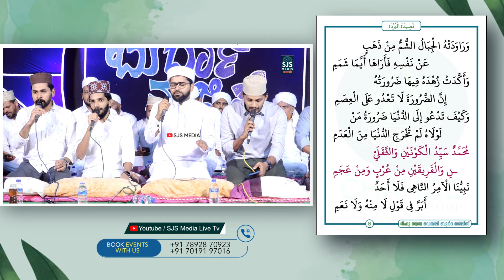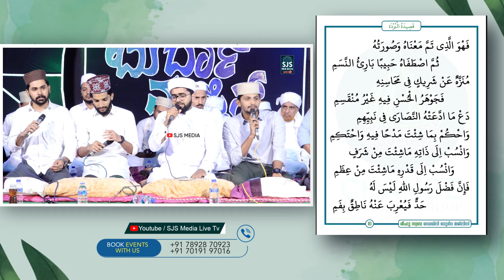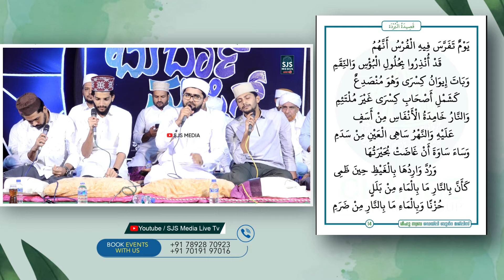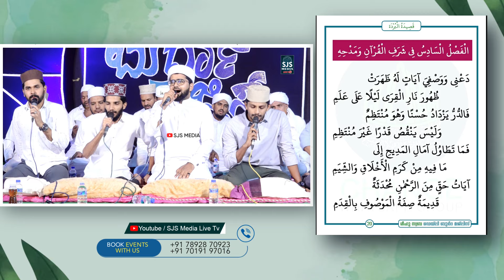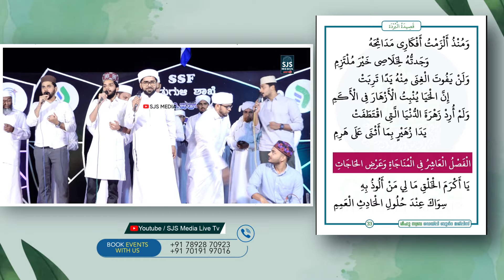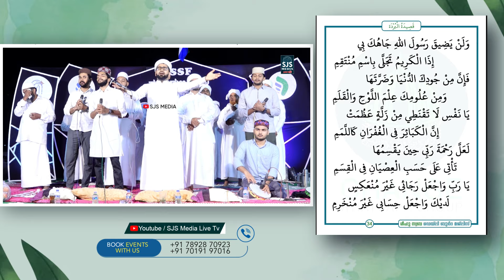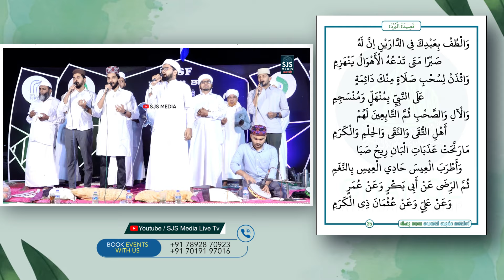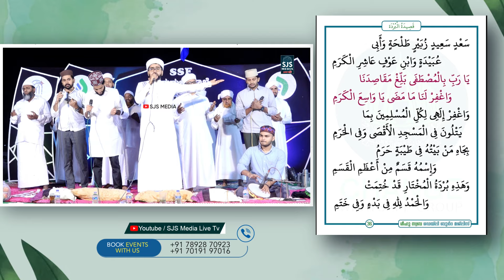Sayyid Thwaha Thangal | Qaseedathul Burdha | Full Burda Thwaha Thangal | Qaseeda Burda PDF | Qasida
For Broadcast Your Event with Us
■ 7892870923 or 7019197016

We reserve the ownership of all the content uploaded on SJS MEDIA LIVE TV Channel.
SJS Media Team won't take any responsibility, if your Social Media Account, Website or YouTube Channel is Shut down due the legal proceedings against you.

Shahinbabu New Song
Shahinbabu Tanur New Song
Shahin Babu Latest Song
Shahin Babu Latest New Song
Thwaha Thangal New Song
Sayyid Thwaha Thangal  New Song
Thwaha Thangal Latest Song
Sayyid Thwaha Thangal Latest Song
Thwaha Thangal Latest New Song
Sayyid Thwaha Thangal Latest New Song
Nasif Calicut Burda
Nasif Calicut New Song
Nasif Calicut Latest Song
Meemod Thudangum Madeena
Meemode Thudangum Madeena
Meemod Thudangum Madeena Shahinbabu Tanur Song
Meemod Thudangum Madeena Thwaha Thangal Song
Meemod Thudangum Madeena Thangalshahin Song
ThangalShahin Song
New Madh Song
New Burdha Song
New Islamic Song Malayalam
Latest Madh Song
Malayalam Islamic Song
 മീമോട് തുടങ്ങും മദീന
ഷാഹിന് ബാബു താനൂർ
സയ്യിദ് ത്വാഹ തങ്ങൾ
Latest Burdha Song
New Song Shahinbabu
New Song Sayyid Thwaha Thangal
New Song Shahinbabu Tanur
New Song Thwaha Thangal
New Madh Song Thwaha Thangal
New Burdha Song Thwaha Thangal
New Islamic Song Malayalam Thwaha Thangal
Latest Madh Song Thwaha Thangal
Malayalam Islamic Song Thwaha Thangal
New Madh Song Shahin Babu Tanur
New Burdha Song Shahin Babu Tanur
New Islamic Song Malayalam Shahin Babu Tanur
Latest Madh Song Shahin Babu Tanur
Malayalam Islamic Song Shahin Babu Tanur
New Madh Song Nasif Calicut
New Burdha Song Nasif Calicut
New Islamic Song Malayalam Nasif Calicut
Latest Madh Song Nasif Calicut
Malayalam Islamic Song Nasif Calicut
New Madh Song Sayyid Thwaha Thangal
New Burdha Song Sayyid Thwaha Thangal
New Islamic Song Malayalam Sayyid Thwaha Thangal
Latest Madh Song Sayyid Thwaha Thangal
Malayalam Islamic Song Sayyid Thwaha Thangal
New Madh Song Shahinbabu Tanur
New Burdha Song Shahinbabu Tanur
New Islamic Song Malayalam Shahinbabu Tanur
Latest Madh Song Shahinbabu Tanur
Malayalam Islamic Song Shahinbabu Tanur
Shahinbabu Thwaha Thangal Song
Shahinbabu new song WhatsApp Status
Shahinbabu Wedding Song
Shahinbabu Tanur Song 2024
Shahinbabu tanur song
Shahin Babu Tanur New Song
Ishal Habeeb Song
Shahinbabu Latest Song
Shahinbabu Burdha
Shahinbabu Naat Sharif
Super Hit Song Shahinbabu
New Song Shahinbabu Song
Latest Madh Song
New Non Stop Madh Song
Hits Of Sayyid Thwaha Thangal
Hits Of Shahinbabu
Selected Song Shahinbabu
Shahinbabu Non Stop Song
Shahinbabu NonStop Song
Madh Song Thwaha Thangal
Latest Song Sayyid Thwaha Thangal
Madh Ganam
Madh Song Malayalam 2024
Madh Song
Madh Song 2024
Madh Song Malayalam
Ishal Song Malayalam
Ishal Album Song
Madaneeyam Ishal
Islamic Madh Songs Malayalam
Islamic Madh Songs Malayalam 2024
Sayyid Thwaha Thangal Song
Sayyid Thwaha Pookkottur
Sayyid Thwaha Thangal Non Stop Songs
Sayyid Thwaha Thangal New Nath Song
Shahin Babu Latest Islamic Madh Song
Shahin Babu Latest Islamic Madh Song 2024
Madh Song Mashup
New Nabidina Song
Malayalam Heart Touching Sufi Song
Malayalam Sufi Song
Sufi Song
OId Is Gold Malayalam Madh Song
Islamic Album Song Full
Islamic Burdha Songs
New Malayalam Islamic Song
Selected Madh Song
Selected Madh Songs
New Song Thwaha Thangal Burda
Shahibabu Old Song
Shahinbabu 2024
Shahinbabu Burda 2024
Shahinbabu Song 2024